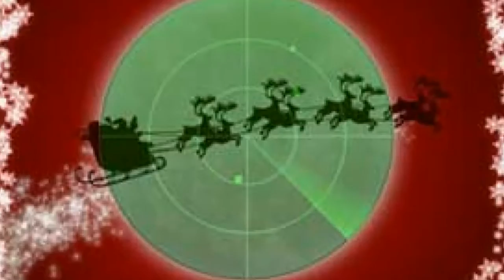Mindful Webworkshop Episode #16 - Christmas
Christmas silliness, pop song parodies, cultural appropriation, political incorrectness, and merriment galore, sure to put coal in my stocking.

0:00
There are Santa Clauses

0:42
Rudolfo

3:01
The Terrible Christmas Song

3:41
Christmas Wrap

5:34
Nutcracker

6:23
The All-Purpose
Greeting Card Song

10:32
Closing Credits
Sinter Claus

by Oakley Haldeman
and Gene Autry

Rudolfo
Rudolph created by
Robert Lewis May

Christmas Wrap
by Mindful Webworker

Vinyl_Scratch_95
enoe

Nutcracker
Nutcracker - Waltz of the Flowers

The All-Purpose
Greeting Card Song

Sleigh Bells Ringing
c/o Sound Bible

Except as noted,
all lyrics & tunes written, performed, &

Props, Costuming: M.J. Clark II